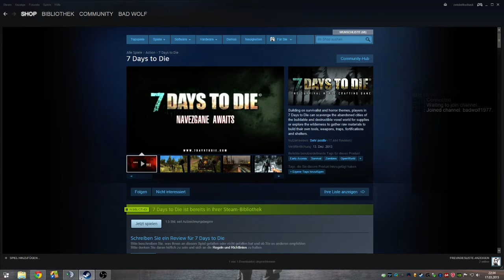Let's play 7 DAYS TO DIE - Multiplayer #001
In this episode we start on our own private server.